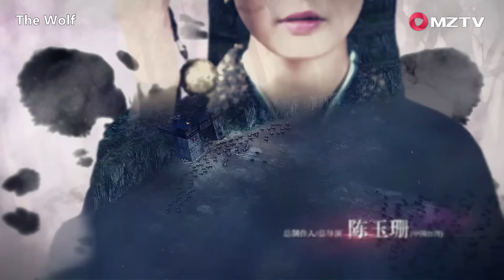ENG SUB【The Wolf 狼殿下】EP12 | Starring: Xiao Zhan, Darren Wang, Li Qin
Updating 6 episodes a week on Thursdays, Fridays, and Saturdays at 8:00 PM (20:00) GMT+8.

【Synopsis】In the last years of the Tang Dynasty, a military governor and warlord named Zhu Wen is out in the countryside when he happens to come across a boy who has been raised by wolves. The warlord decides to take the boy in, adopt him, and name him Zhu You Wen. Zhu Wen then proceeds to launch an ultimately successful coup, usurping the Tang monarch and installing himself as the first Emperor of the Later Liang Dynasty (907-923).  The new Emperor names Zhu You Wen as a royal prince.
At court, Zhu You Wen forms a bond with a woman named Ma Zhai Xing, the daughter of a government official.
Despite his lofty status at court, Zhu You Wen is motivated by a strong sense of justice that was instilled in him during his years of living in the wild.  He and Ma Zhai Xing begin to form a romantic bond. And with her support, he plans to temper his adoptive father’s unpopular and overly strict reforms – and battles to foil a series of dastardly plans hatched by his scheming foster brothers.